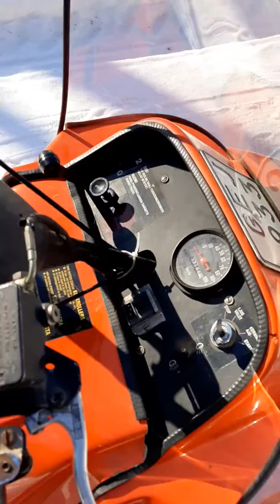Lynx 535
Norrbotten sweden